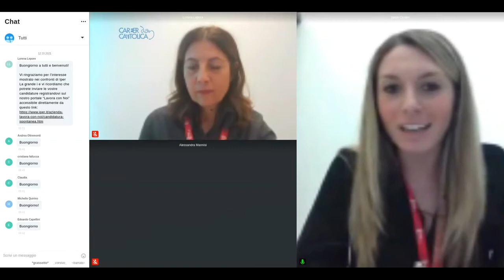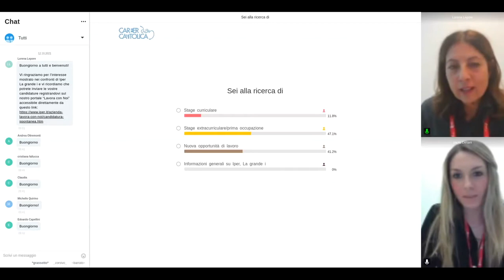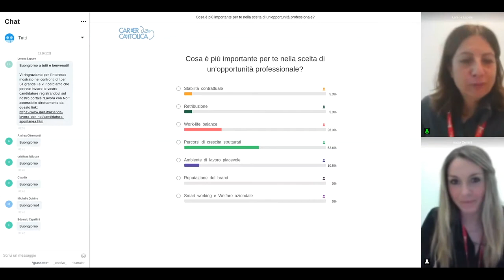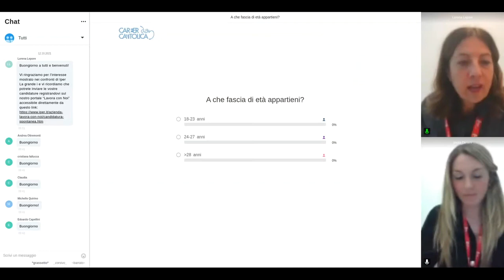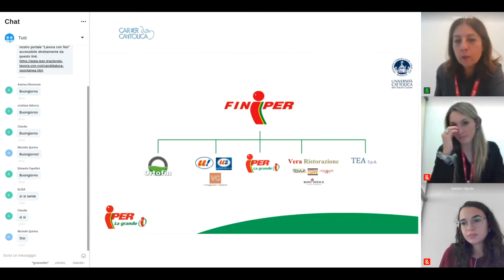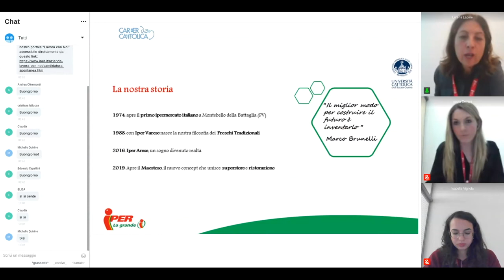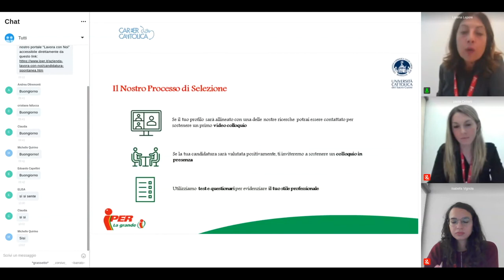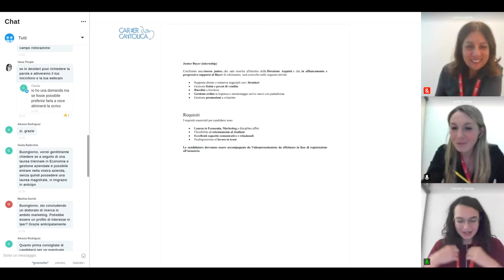Lavorare in Iper la grande I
Career Day Cattolica 12 ottobre 2021